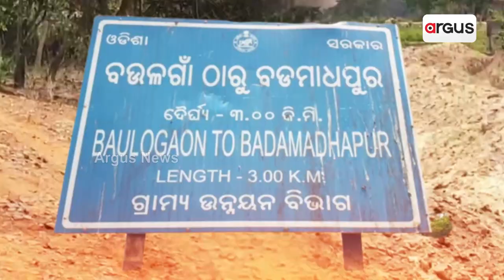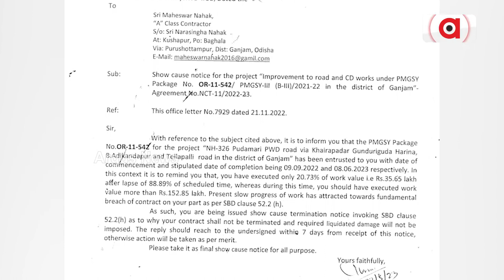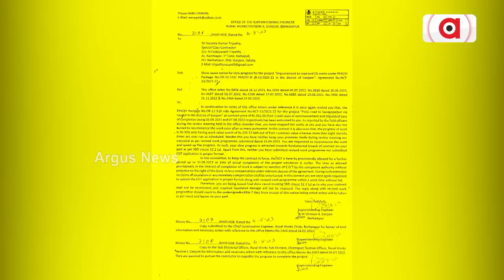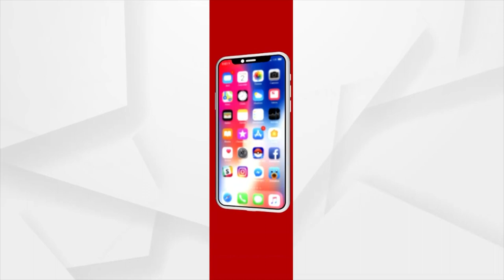PM Gramya Sadak Yojana Remains Incomplete In Berhampur, Show Cause Notice Issued To Contractors